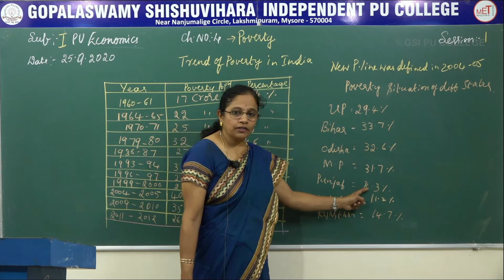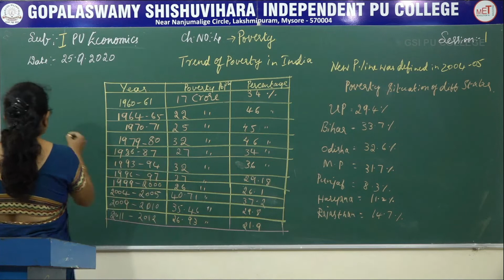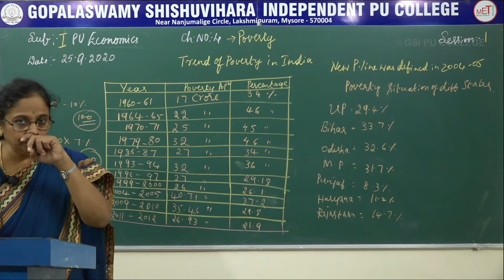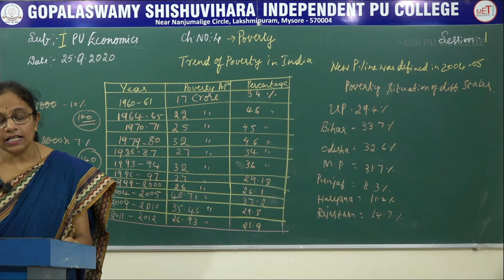ECONOMICS | 1st PUC | CH 04 | POVERTY - TRENDS OF POVERTY IN INDIA | S01